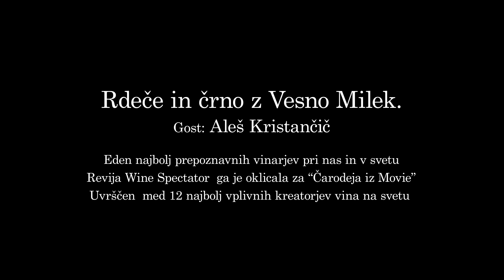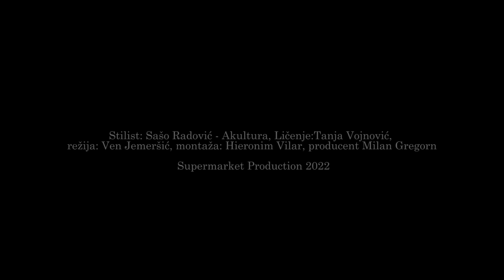Rdeče in črno z Vesno Milek: Aleš Kristančič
Aleš Kristančič je poln življenja, prav takšne pa so tudi steklenice njegovega vrhunskega vina. 🍷 Pravi, da je vino zelo podobno nam, živi in se razvija- in ko ga zapreš v steklenico, si vanjo zaprl življenje. Zato mora biti odpiranje steklenice ritual.

V pogovoru razkrije tudi njegovo definicijo izraza terroir.🍇 Terroir je zmes narave, dediščine in vinarja, ki verjame v naravne sile. Zato se nekatera njegova vina pretakajo ob polni luni 🌕, kmetom, ki uporabljajo škropiva, pa pravi agrobarbari. Kako do Slovenije kot ekološke oaze pa v novi epizodi oddaje Rdeče in Črno z Vesno Milek.